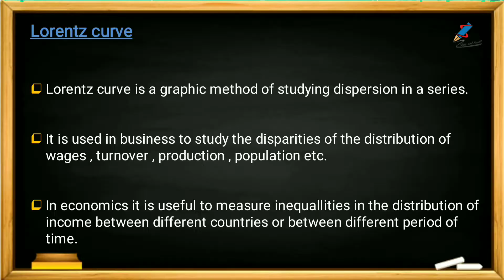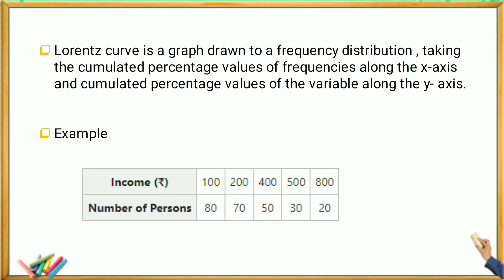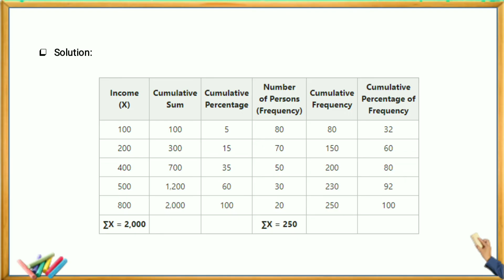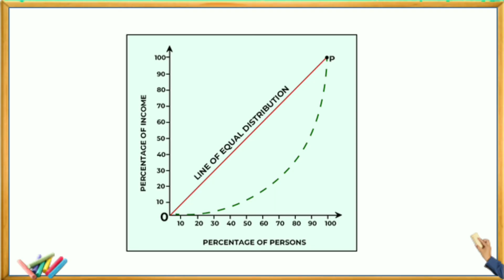Lorentz curve|computer oriented numericals and statistical method malayalam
BCA3C05- Computer Oriented Numerical & Statistical Methods
Course Number: 17
Contact Hours per Week: 5
Number of Credits: 3
Number of Contact Hours: 80 Hrs.
Course Evaluation: Internal – 15 Marks + External – 60 Marks
Objective
• To learn the floating point arithmetic
• Learning to solve linear equations.
• To learn numerical differentiation and integration.
• To learn the basics of statistics and probability theory
Prerequisites
Background of the basic Mathematics
Course Outline
Floating Point Arithmetic - Errors, Significant digits and Numerical Instability, Roots of Algebraic
Equations - Bisection Method - Method of False Position - Newton Raphson Method.
Interpolation and Approximation–Lagrange & Newton; Interpolations- Finite Difference
Operators, Interpolating; Polynomials using finite differences, Simpson‟s 1/3rd rule ,Trapezoidal
method.
Basics statistics: Measures of central tendencies - Mean, Median, Mode, Geometric mean and
Harmonic mean. Measures of dispersion - Range, quartile deviation, Lorenz curve. Mean
deviation and standard deviation.
Curve fitting- Principles of least squares, fitting of straight lines. Correlation (Bivariate case
only) Pearson‟s coefficient of correlation. Rank correlation and Regression analysis. Probability
theory: Random experiment. Sample point, sample space, events, union, intersection and compliment of events.
Random variables and probability distribution, Discrete and continuous random variables-
density function- distribution- density function.
Reference books
1. Numerical Methods in Engineering, Salvadori & Baron,PHI
2. Numerical Methods for Scientific and Engineering Computation, M.K. Jain, SRK,
Iyengar, R.K. Jain, New Age International
3. Introduction to Mathematical Statistics, Hogg R V Craig A T, Macmillan
4. Mathematical Statistics, Freund J E, Waple R E, Prentice Hall of India.
5. Probability and Statistics for Engineers, Miller I Freund J E, Prentice Hall of India.computer oriented numerical and statistics calicut university#com_most_important